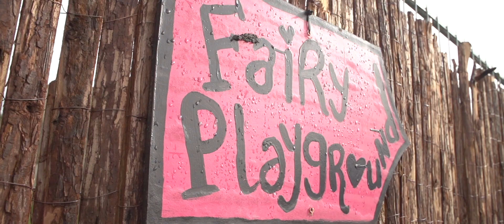Stylish live the festival - Official aftermovie